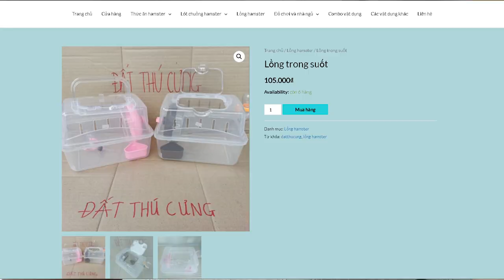Chia sẽ về nuôi Hamster bear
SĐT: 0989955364